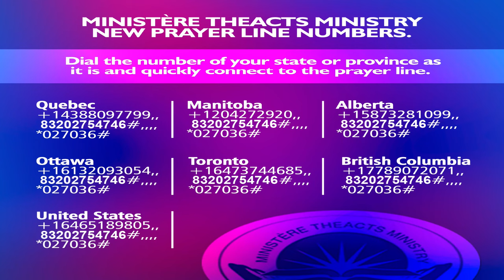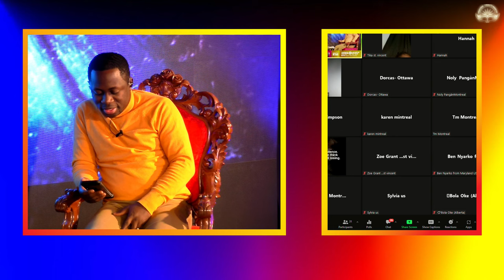How to Experience The Prophetic Power ? | Prophet Dr. Philip Ackah